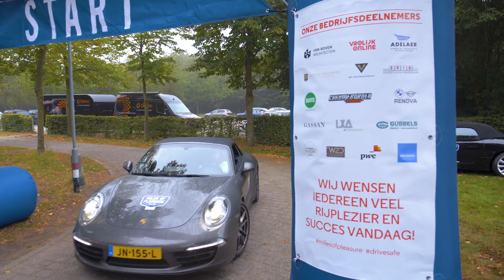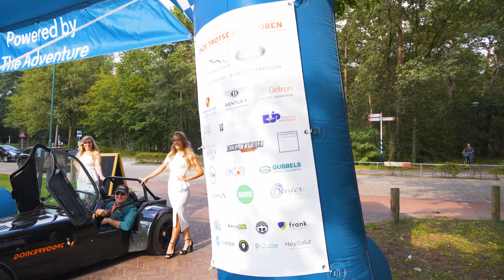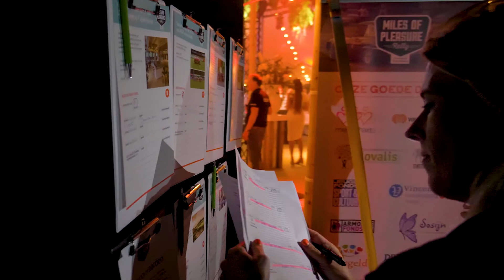Miles of Pleasure 2021 | Vlotr Media